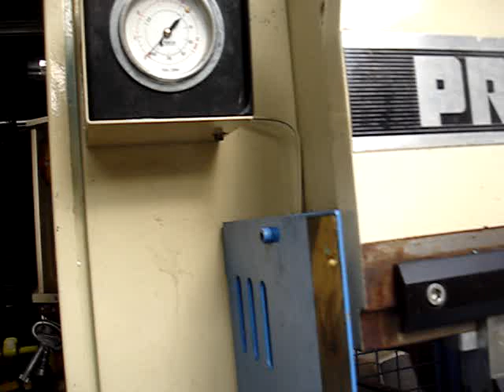PROMECAM RG 12-25 press brake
RG 12-25 press brake

Provenance National education
Very little used